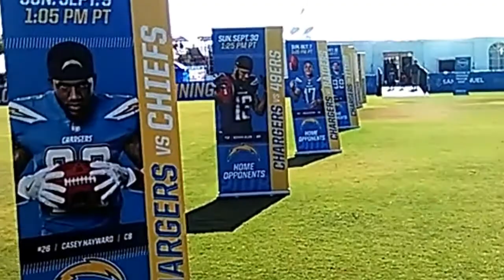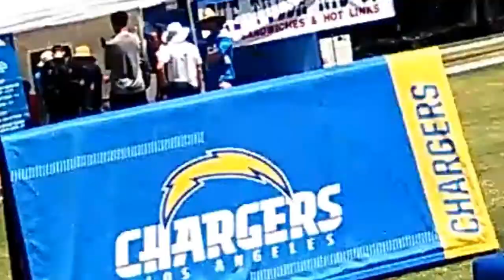8/2/18 MY ANNUAL LA CHARGERS TRAINING CAMP MOVIE 2018 (1)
JESUS SAVES !!🙏
JESUS SAVES !!❤
JESUS SAVES !! ✝

4 THINGS TO DO ASAP:
1) START TALKING & LISTENING  TO GOD: WE CALL this ‘PRAYER’
2) START READING the WORD of GOD: WE CALL this the ‘BIBLE’
3) START HAVING FELLOWSHIP with OTHER BELIEVERS IN GOD
4) START TELLING OTHERS ABOUT GOD & the SALVATION STORY:
JESUS SAVES !!